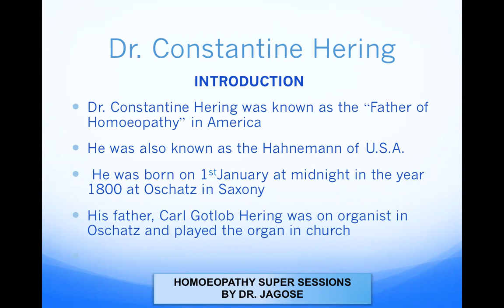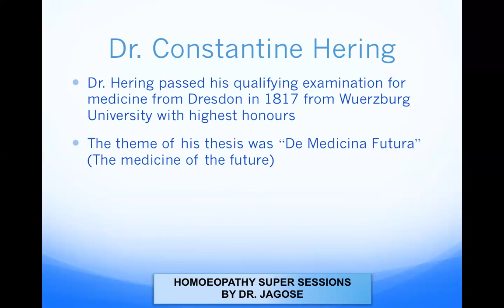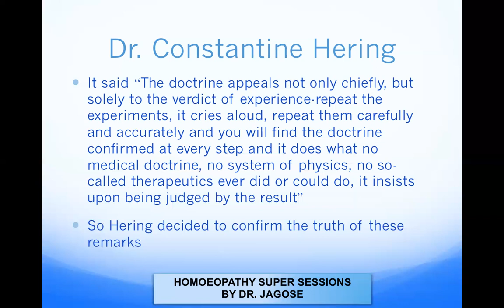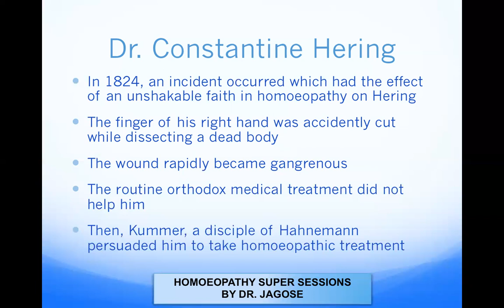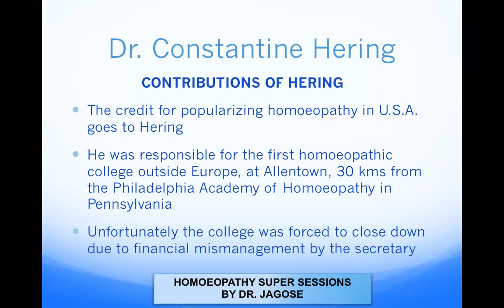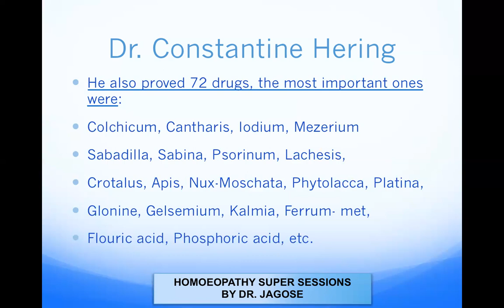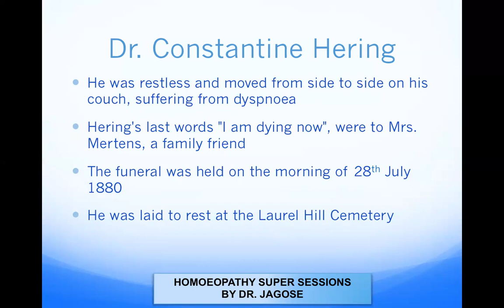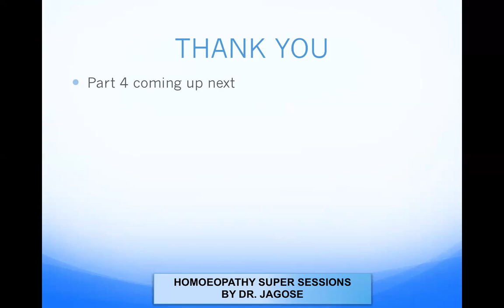Life history and contributions of Dr Hering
This video will tell you about the life history and contributions of Dr Hering